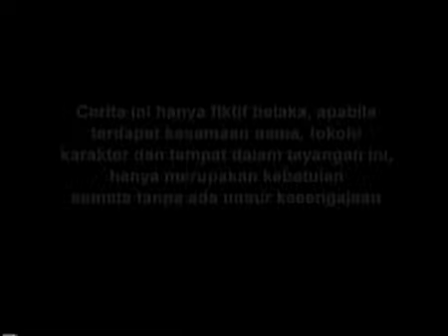Putri Tidur - Legenda